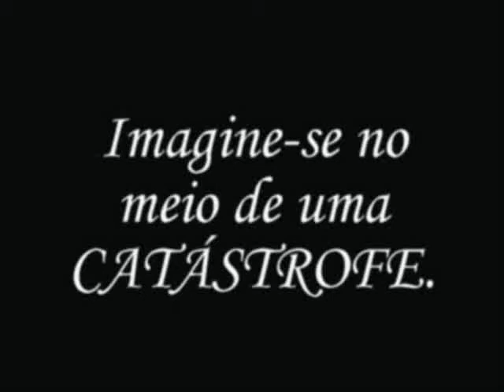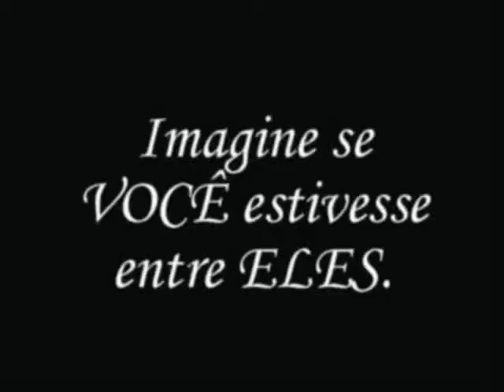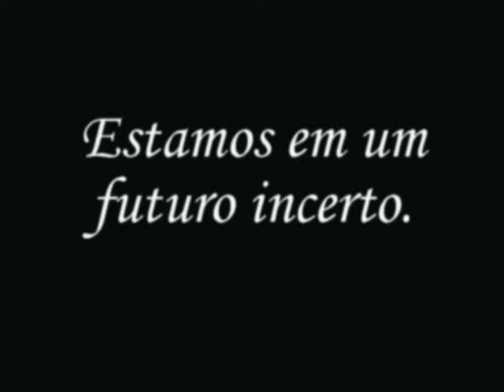Catástrofes - Feira do Letramento (Grupo Dom Bosco)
Vídeo da exposição dos 4 ELEMENTOS (não me recordo o ano, que deve ser 2008 ou 2009).

e pelos alunos que compuseram a classe naquele ano.

Vídeo exposto no Colégio DOM BOSCO São Paulo

Músicas: Where'd you Go - Fort Minor (WMG)
We Believe - Good Charlotte (Sony Music)